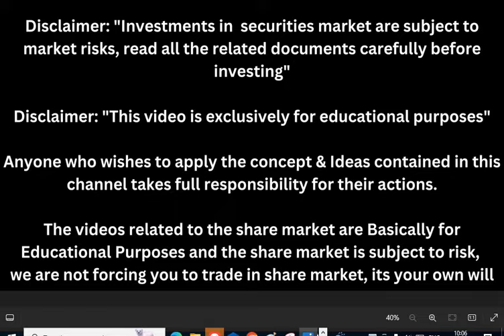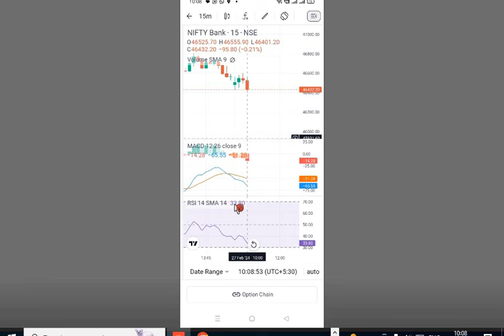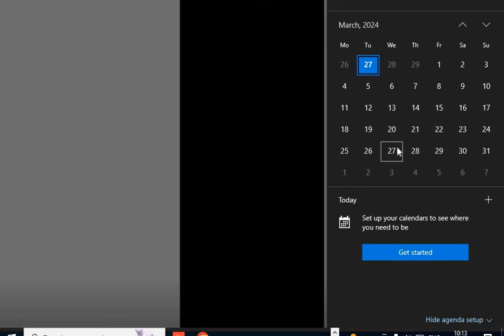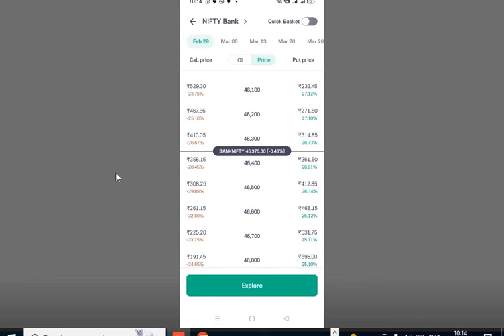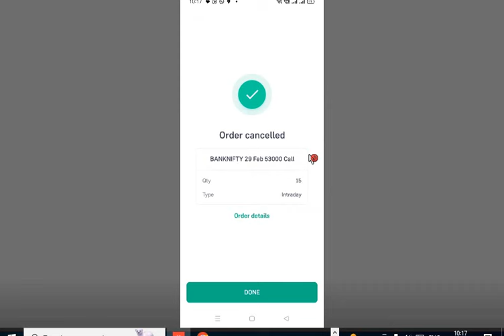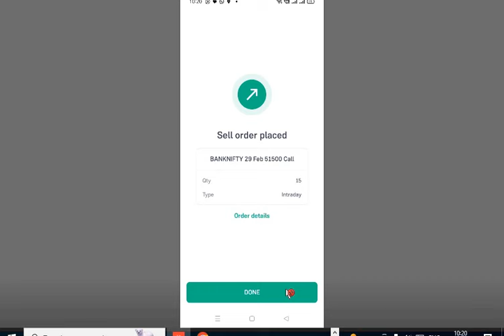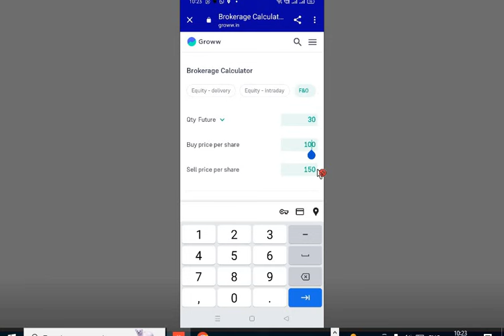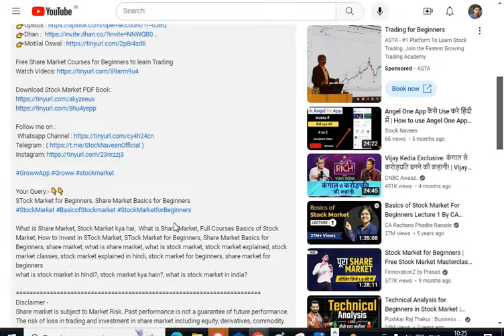Groww App में Live Bank Nifty Trading | Bank Nifty Option Trading in Groww App | Banknifty Groww app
Bank Nifty trading in Groww App ✅Start Investing in Stock Market 🔥Open Demat Account :

Your Query:- 👇👇

Bank Nifty options in groww